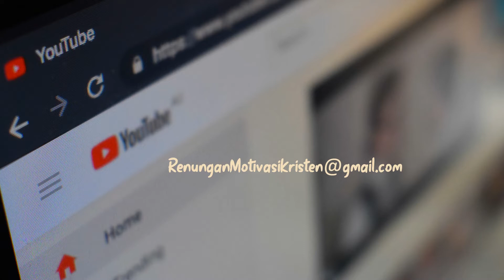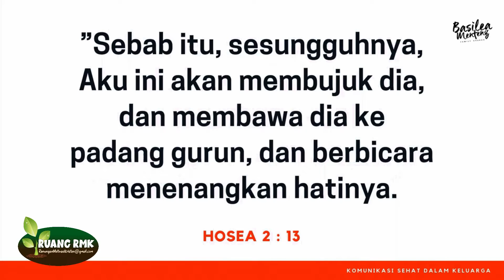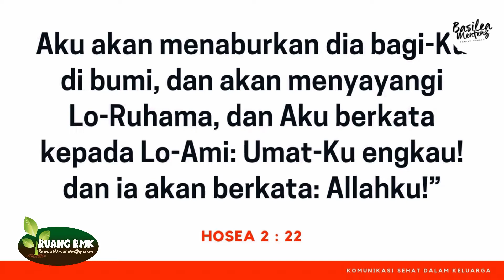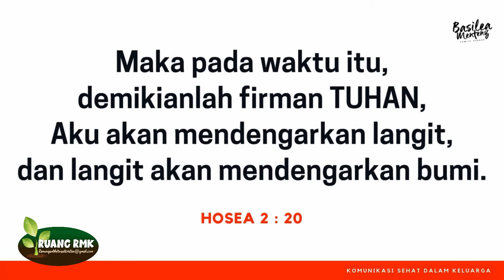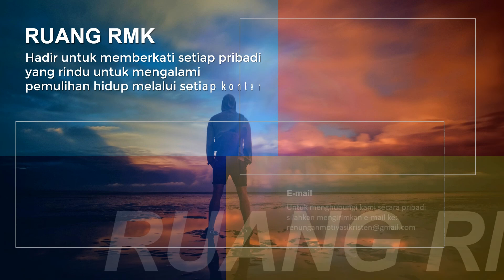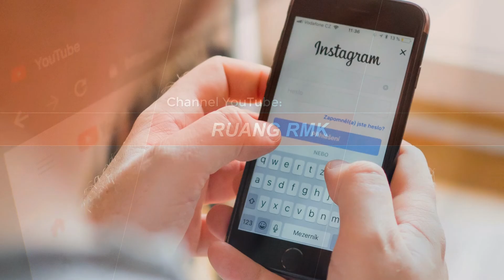TIPS MEMULIHKAN HUBUNGAN KELUARGA BELAJAR DARI HOSEA | PDT. GATUT BUDIYONO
Pastikan anda menyaksikan video ini dari awal sampai selesai agar bisa menangkap keseluruhan materi dengan baik

Jika punya pertanyaan dengan jawaban sesuai Alkitab, atau ingin berbagi kesaksian, silahkan ketik di kolom komentar.

Note:
Setiap komen yang masuk, akan ditinjau terlebih dahulu oleh tim admin agar Channel Youtube ini dapat memberkati semua orang.

Silahkan Follow juga akun Instagram @renunganmotivasikristen
dan LIKE Facebook Page: Renungan Motivasi Kristen.

Mohon tidak meng-upload ulang video dari channel youtube RUANG RMK

Silahkan membagikan link youtube ini kepada sahabat, teman, keluarga dan orang lain yang mungkin sedang membutuhkan informasi yang ada di video ini agar semakin banyak orang yang diberkati.

~ TIM RUANG RMK ~